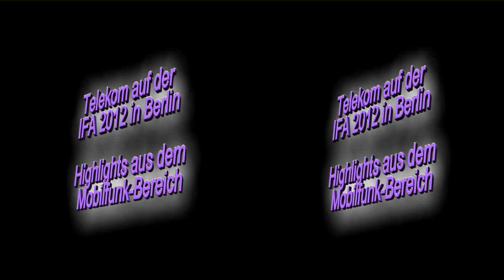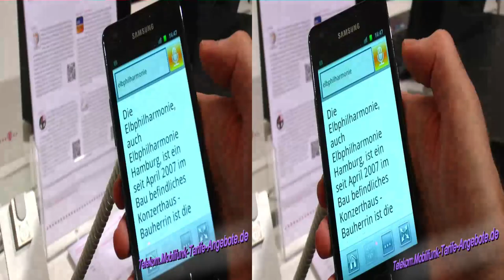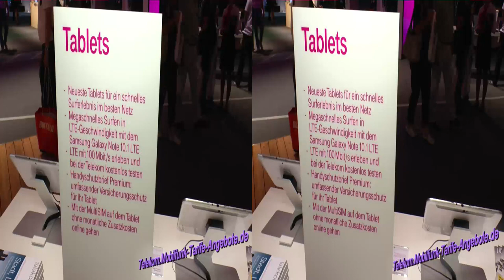3D-Video: Telekom auf der IFA 2012 in Berlin - Mobilfunk-Highlights (joyn, MyWallet, AutoRead u.a.)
Die Telekom ist auf der IFA 2012 mit einem großen Stand vertreten. Highlights auf dem IFA Stand der Telekom in diesem Jahr sind die Vorstellung von verschiedenen Mobilfunk-Themen (Telekom Mobilfunk = ehemals T-Mobile). Unter anderem wird der neue Nachrichtendienst joyn vorgestellt, aber auch Apps wie AutoRead, AskWiki und MyTaxi sowie mobile Bezahlverfahren mit dem Handy (MyWallet - per NFC Chip mit dem Handy / Smartphone bezahlen).